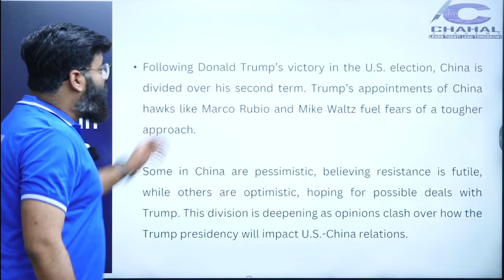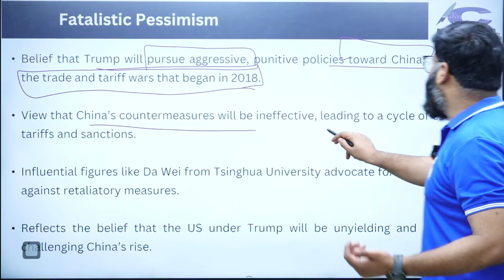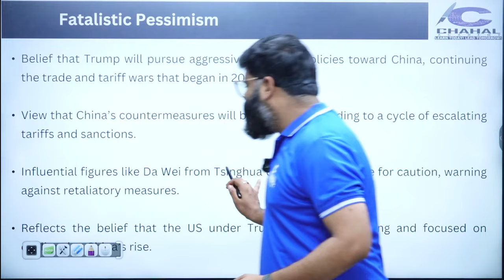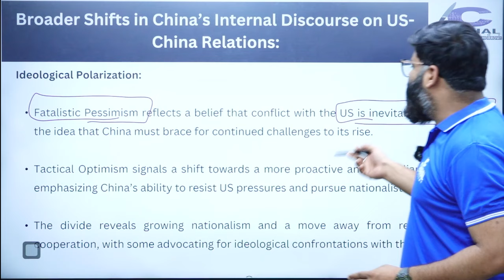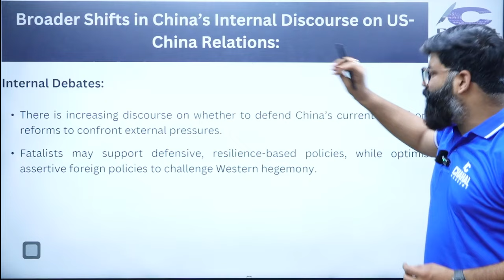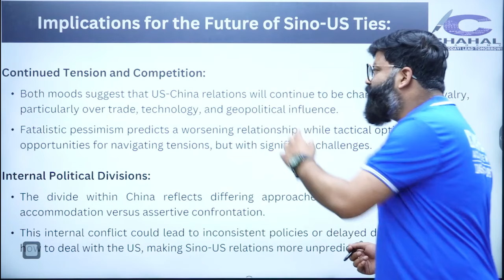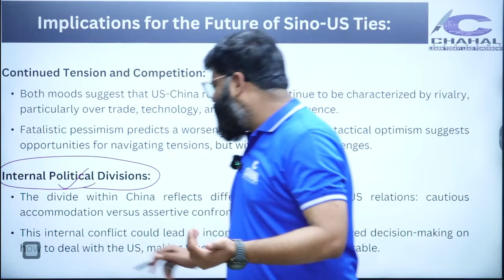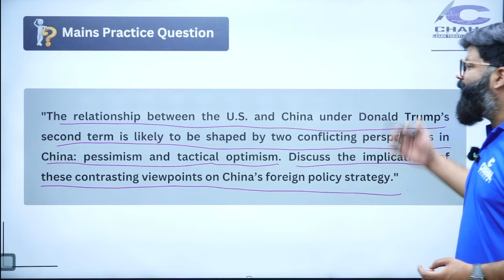Trump Victory has created two Factions in China | Will Trump Support China or Sanction them?